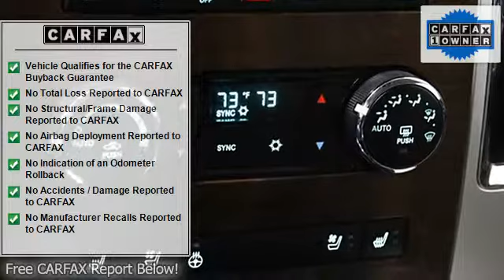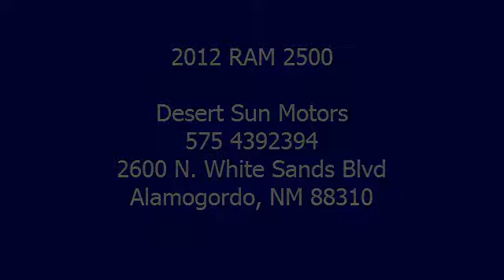2012 RAM 2500 - Desert Sun Motors - Alamogordo, NM 88310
Desert Sun Motors
2600 N. White Sands Blvd

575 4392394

For Sale: 2012 RAM 2500
VIN: 3C6UD5NL4CG155373
Engine: 6.7L 6 cyls Diesel
Drivetrain:
Transmission: Automatic 6-Speed
Mileage: 29,430
Color: Bright White Clearcoat (exterior)  (interior)

Features:
Check out this 2012 RAM 2500 with only 29430 miles! Great Buy!!! Car Fax 1 owner and buyback guarantee** ! Great safety equipment to protect you on the road: Anti-lock Brake System Traction control Curtain airbags Passenger Airbag Front fog/driving lights. Come in for a Test Drive Today! Or fill out our 30 SECOND Credit App Online! It's all right here at DesertSunMotors.com!